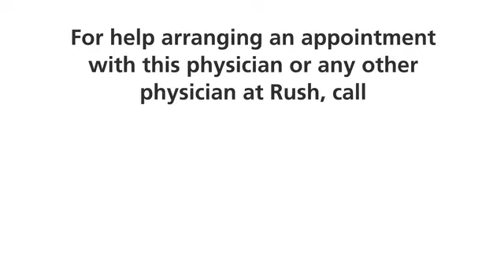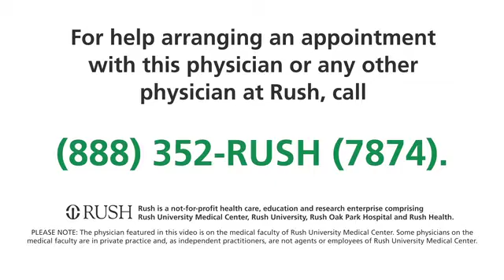Robert DeCresce, MD, Clinical Pathologist at RUSH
Robert DeCresce, MD, is a clinical pathologist with RUSH. In this video, Dr. DeCresce discusses playing a crucial role in interpreting laboratory tests and biopsies, providing valuable insights to physicians and helping them choose appropriate tests for accurate diagnoses. With advancements in targeted therapies, his focus has shifted towards providing specific and detailed diagnoses, enabling clinicians to tailor treatments to individual patients effectively and avoid unnecessary expenses.